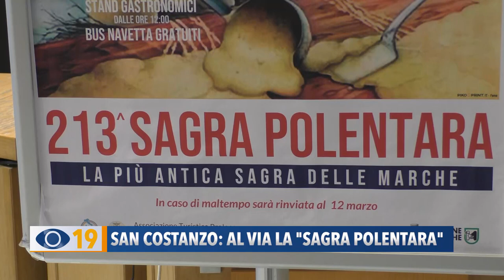San Costanzo: al via la 213ª Sagra Polentara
Presentata la 213ª edizione della Sagra Polentara di San Costanzo: domenica 5 marzo torna l'evento più antico delle Marche con appuntamenti per tutti i gusti.